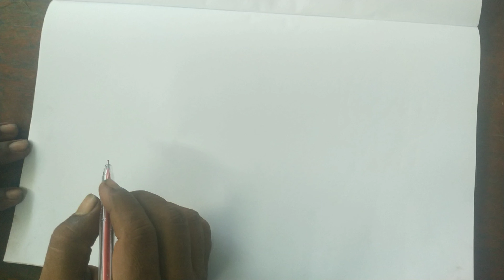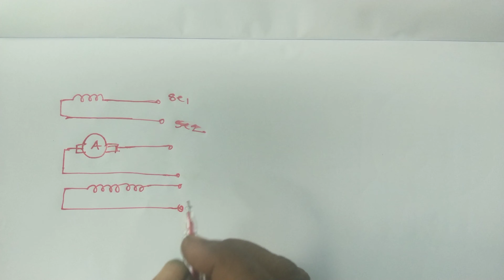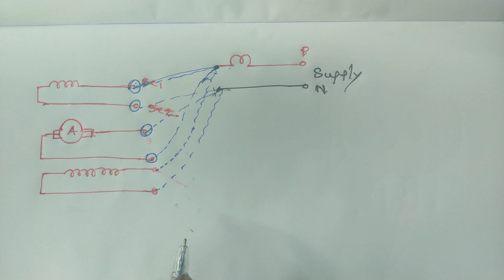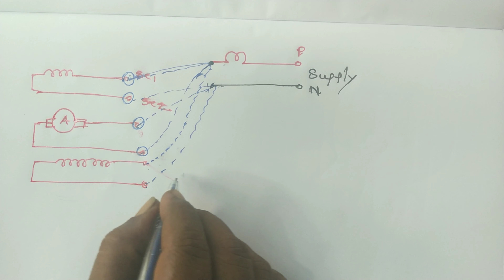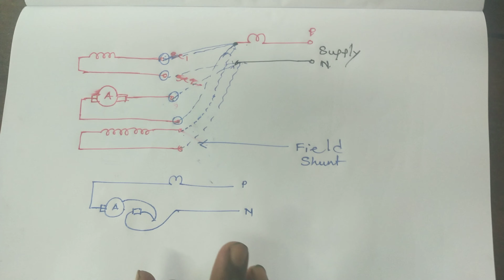Process of Terminals Identification of DC Compound Motor.